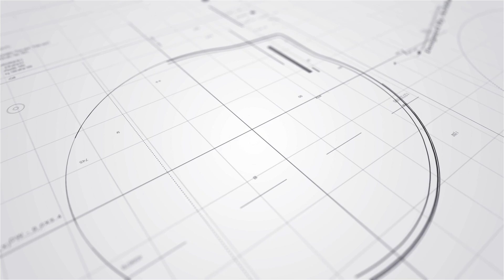第四十一屆金像獎頒獎典禮丨許冠文憑《風再起時》奪「最佳男配角」丨田木集作